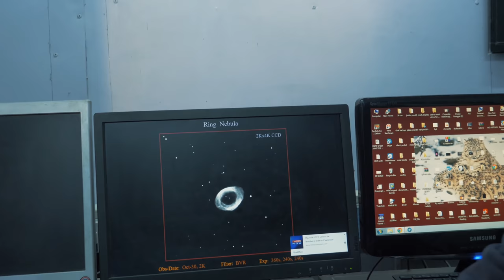Hanle - Ladakh's Hidden Paradise | Heaven on Earth | Leh to Hanle | Chumathang | Ep 5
Get ready for the journey of a lifetime. The landscapes you could not even imagine in your dreams, the colours as vibrant as a painting and pristine valleys that feel no less than a fantasy world. Hanle is undoubtedly the most beautiful village in the whole of Ladakh, and if anybody tells you otherwise, show them this video!

00:00 Intro
01:07 Chumathang Hot Springs
02:14 Mahe - Nyoma
05:17 Nyoma
06:13 Nyoma - Loma
07:57 Loma
09:35 Loma - Hanle
12:11 Hanle
13:45 Hanle Observatory
14:54 Hanle Monastery

Our Camera Gear:
Panasonic GH5
Lumix 25mm f1.7 Lens
Lumix 8-18mm Lens
Lumix 45-150mm Lens

GoPro Hero 10
Rode VideoMic Pro